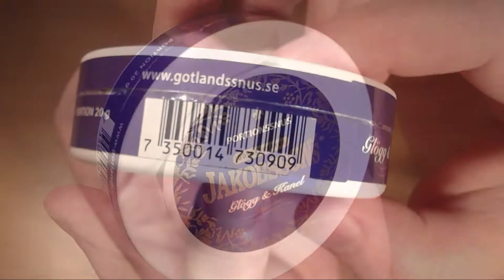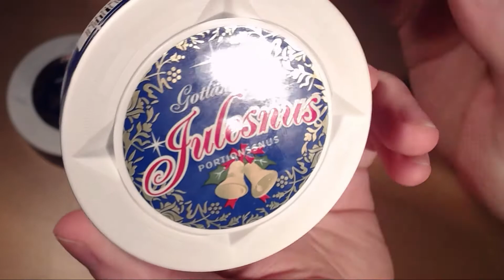Snusprat - Jakobssons Gløgg & Kanel - Julesnus!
Nok en julesnus, denne gangen er det Jakobssons Gløgg & Kanel fra Gotlandssnus.